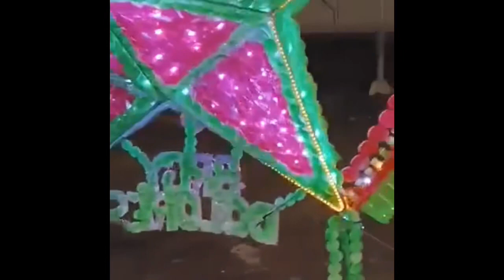FESTIVAL LANTERNS AT NIGHT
FESTIVAL LANTERNS AT NIGHT DURING FESTIVE SEASON